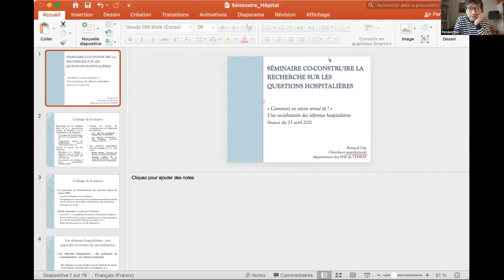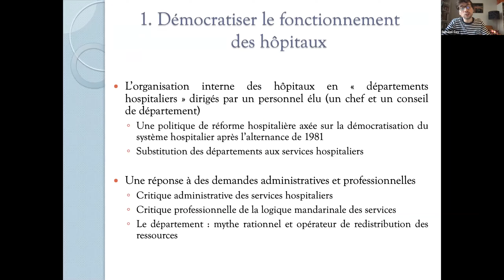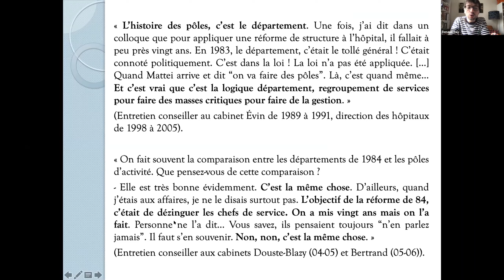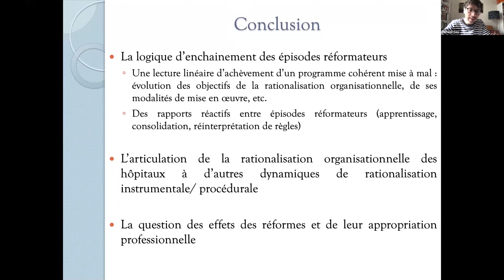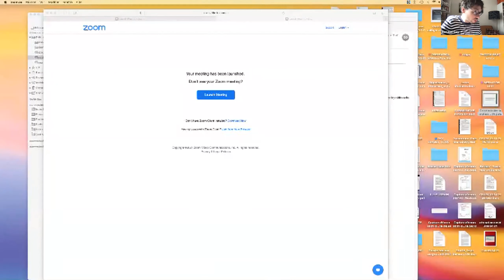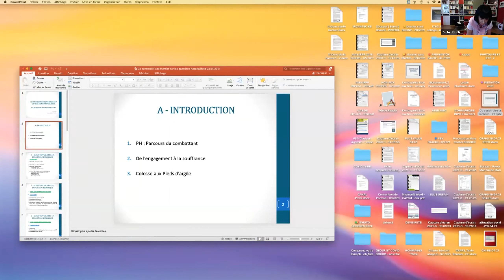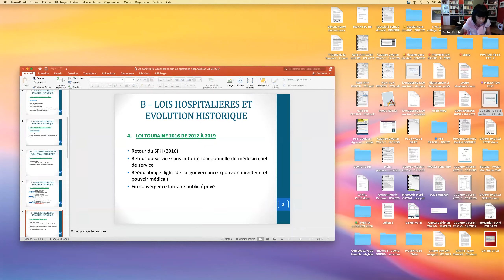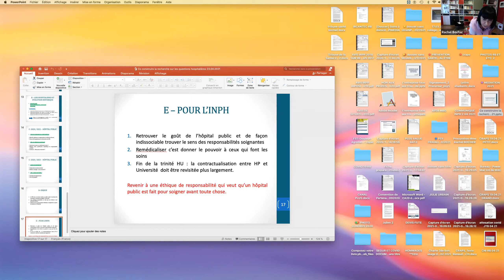Séance 4 : Comment en est on arrivé là ? Une sociohistoire des réformes hospitalières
Séance 4 : « Comment en est-on arrivé là ? », une sociohistoire des réformes hospitalières. 23 Avril 2021 de 10h à 13h, Nantes.
Intervenant.e.s : Renaud Gay (post-doctorant en science politique, IRES-EHESP), Rachel Bocher (présidente de l’Intersyndicat National des Praticiens Hospitaliers et cheffe de service de psychiatrie au CHU de Nantes), Eric Favereau (journaliste à Libération), Jean-Luc Landas (Praticien hospitalier en anesthésie réanimation de 1977 à 2014)

Dans un dialogue avec des acteurs syndicaux ayant suivi de près la transformation de l’organisation des activités médicales, cette séance discutera de l’évolution des réflexions politico-administratives concernant l’organisation interne des hôpitaux et leur traduction juridique depuis les années 1970. Derrière la continuité des solutions avancées (le regroupement de services au sein de « départements », de « fédérations » ou encore de « pôles d’activité »), il s’agira d’examiner les changements d’objectifs que celles-ci poursuivent (la « démocratisation » de l’hôpital, la « responsabilisation » des soignant.e.s) ainsi que les différentes conceptions du travail médical et paramédical qu’elles promeuvent.